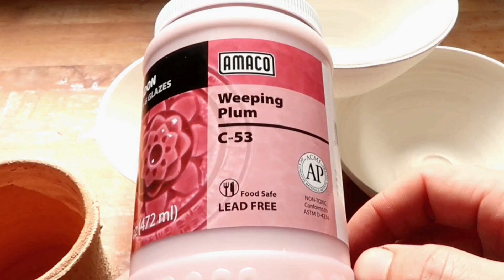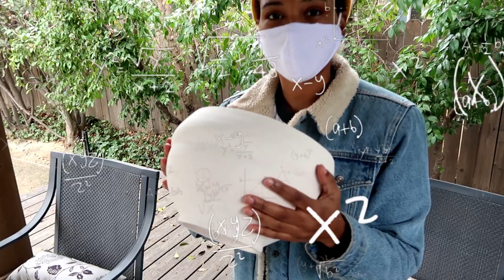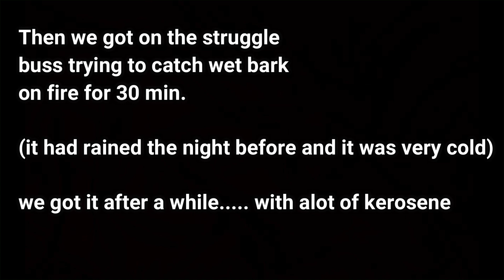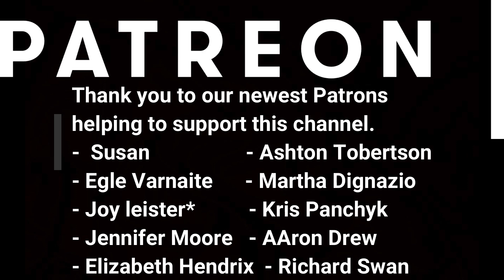New Year pit fire with friends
well the new year is faster approaching we decided to do a little social distance pitfire. unfortunately was a bit too cold and some of the nice pieces got Thermo shock but one of them came out amazing. enjoy:)

** My website ( where you can buy my work and frolic around)

 zip:95823
 name: Donte the potter

** mud peddlers podcast :
Look up mud peddlers up on spotify! or click this